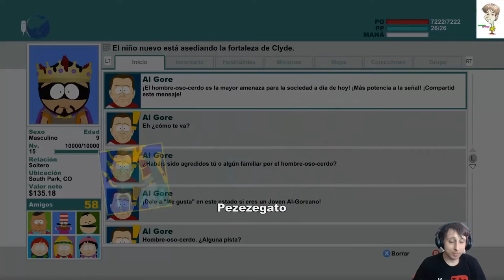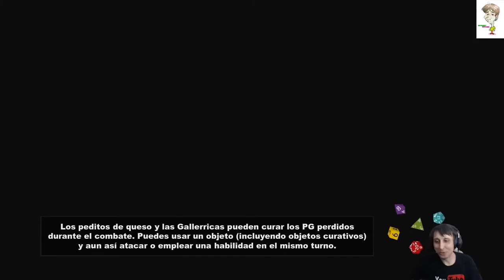South Park™ La Vara Capitulo 46